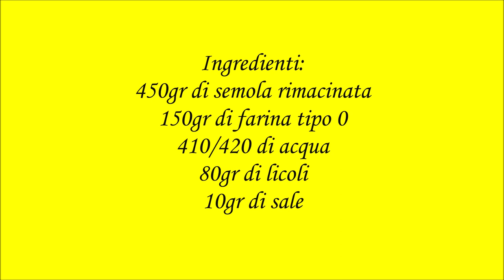Pagnotta di semola con licoli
pagnotta con semola e licoli
un video senza la mia voce semplice semplice
 potete seguire facilmente i passaggi per eseguire questo pane